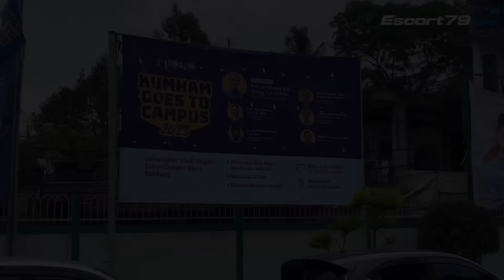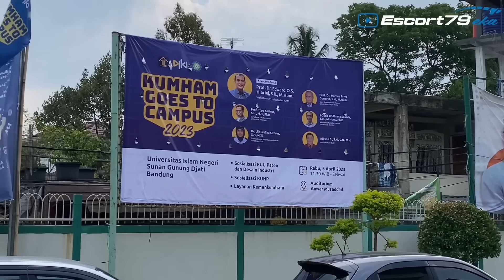Ngabuburit bulan Ramadhan _Kawal waMenKumHAM RI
DiAwal Ramadhan kali ini...
berkesempatan Kembali Melaksanakan
Pengawalan Kegiatan Kepada
Wakil Menteri Hukum dan HAM Republik Indonesia
diAwali kunjungan ke Bapas
dilanjutkan ke RUTAN PEREMPUAN

Disela sela kegiatan Sebelum Menuju
Kampus UIN SUNAN GUNUNG DJATI

Berkesempatan untuk Rehat dan Shalat Dzuhur diMesjid Kebanggaan Jawa barat
yaitu mesjid AL JABAR

Alhamdulillah seluruh Rangkaian kegiatan berjalan Aman Dan Lancar